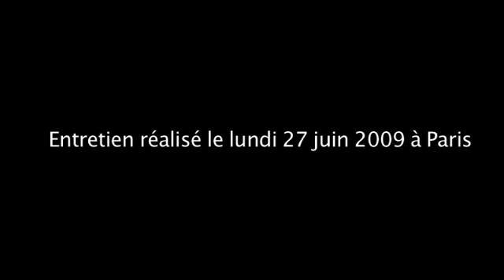Rencontre avec Christina Pluhar de l'ensemble baroque L'Arpeggiata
Rencontre avec Christina Pluhar de l'esemble baroque L'Arpeggiata.

Christina Pluhar évoque les succès actuels de l'ensemble l'Arpeggiata, le rôle du baroque dans la musique d'aujourd'hui et  l'approche musicale de l'Arpeggiata.